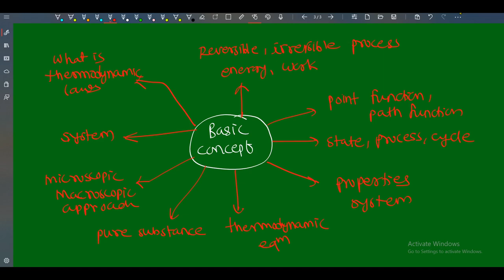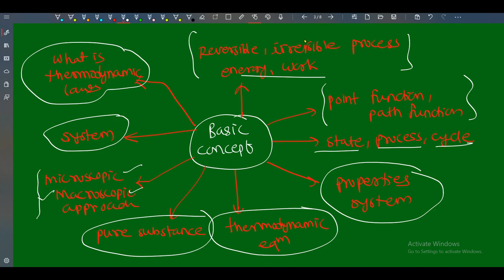Lecture-1_Basics of Thermodynamics |BASIC MECHANICAL ENGG|MPSC PRE CIVIL ENGG | TEXAMEET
Theory course of BASIC MECHANICAL ENGG
To Avail MORE courses for MES PRE 20 visit Android application

Call us/ msg us at telegram